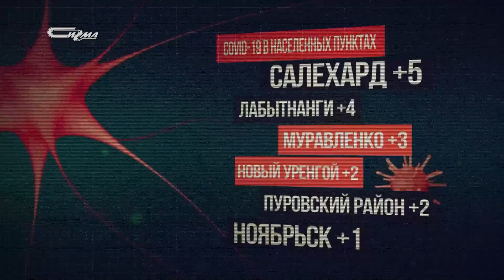Коронавирус: актуальное на 13 мая 2021